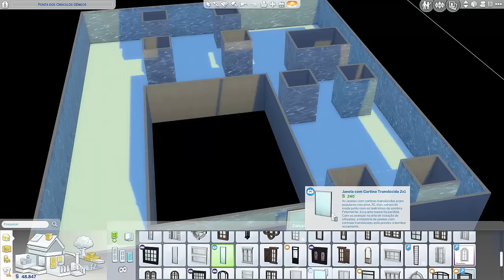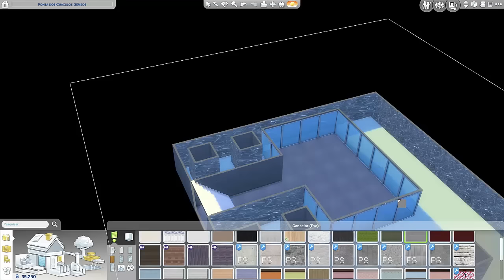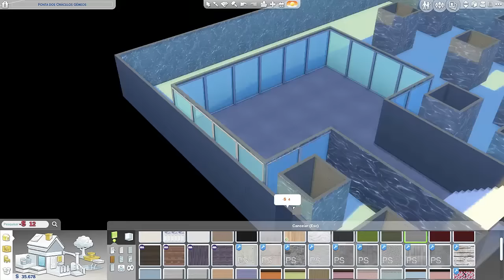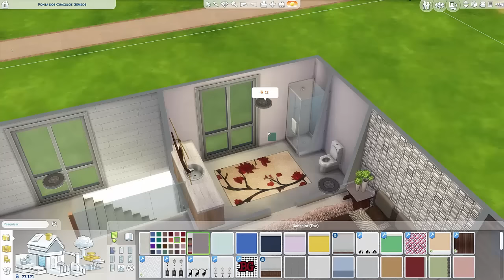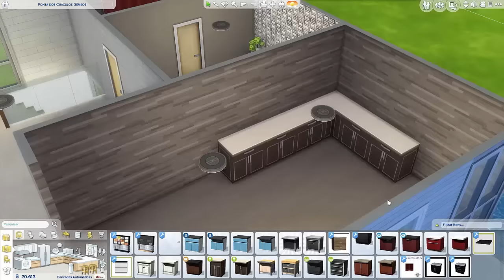CONSTRUINDO UMA CASA MODERNA! THE SIMS 4 DESAFIO DO LEGADO ♡37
Hello Kawaiis! Quer fazer parte do crescimento do canal?
Séries do canal:
✿ ID origin: JuhKawaiii
♡ Perguntas Frequentes ♡
 Juliana L. Almeida.
Caixa postal 27
 Itapevi - SP
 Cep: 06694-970